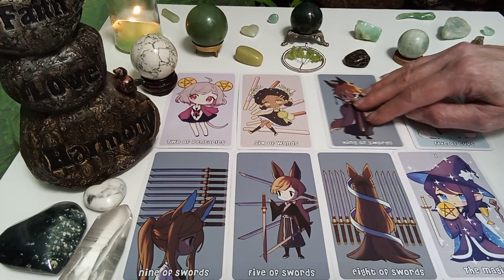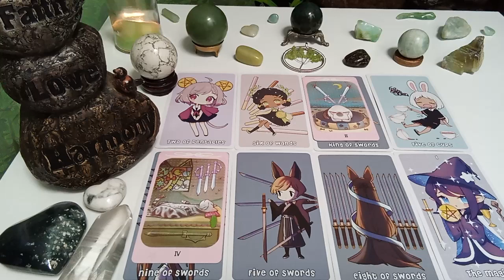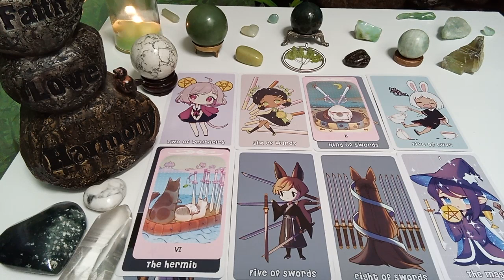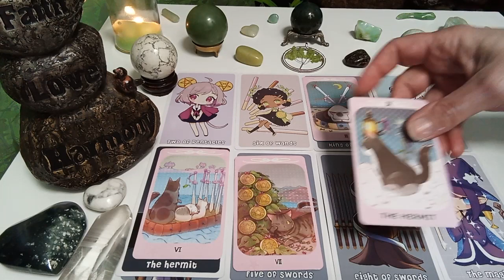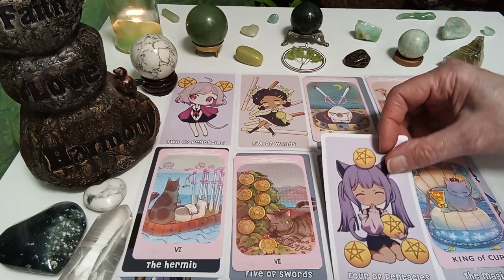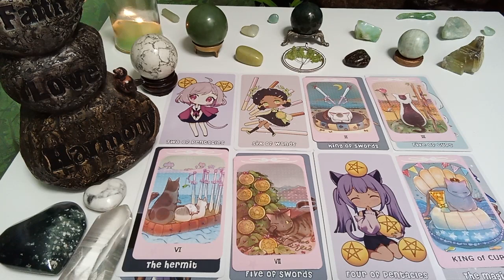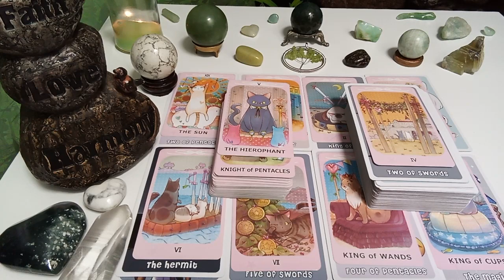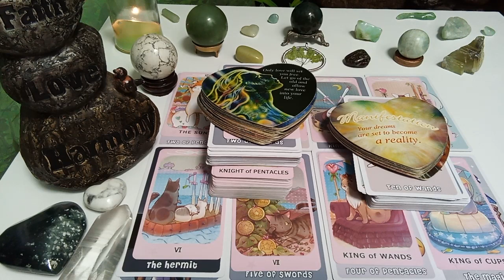YOUR PERSON IS FIGURING OUT HOW TO MANIFEST A NEW REALITY⭐️🌹✨🌹🌟CHANNELED TAROT READING MESSAGES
🙏Namaste🙏

Thanks To the Creators of the Decks Used in this Reading:

Cute Chibi Tarot by Yoai & Chris Barsant
Dreaming Cat Tarot by Mrdiyshisha

Peace Be With You!